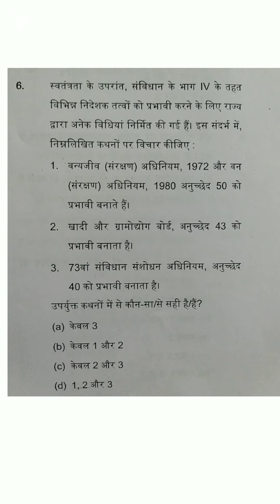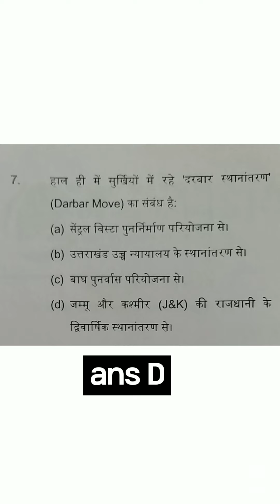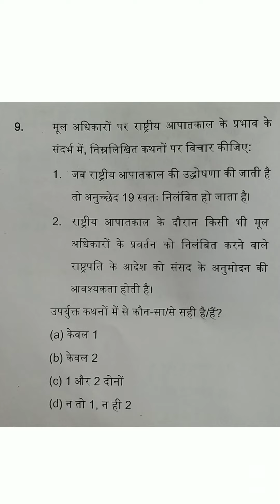IAS, PCS (for all state)/POLITY MCQ WITH ANS ....VERY USEFULL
vision upsc .
dreams comes true
IAS ,PCS